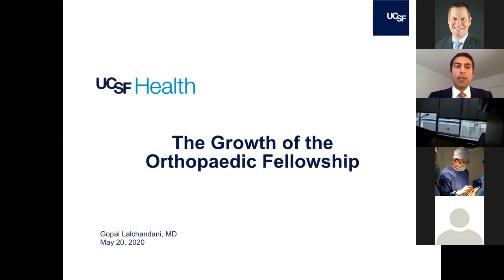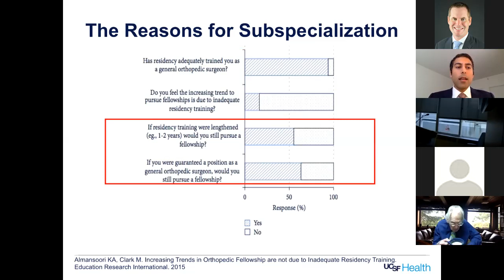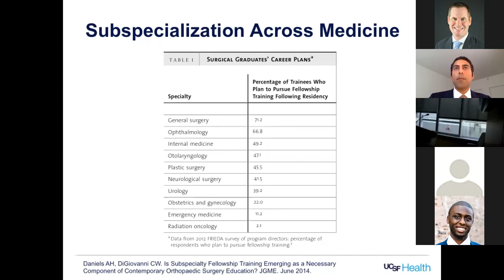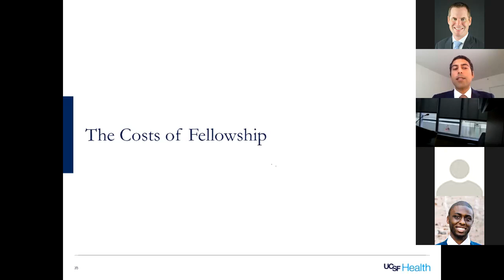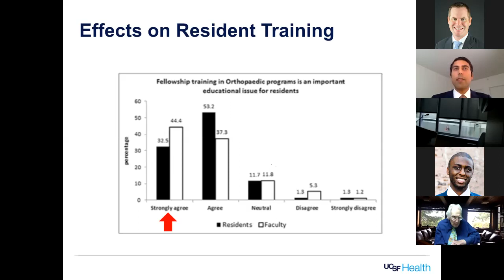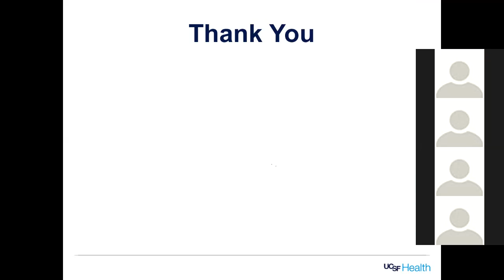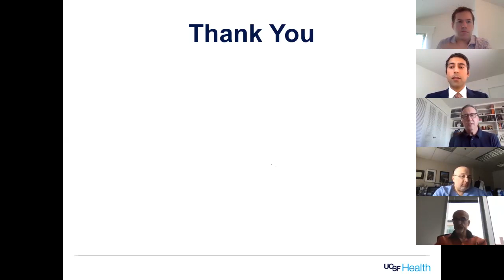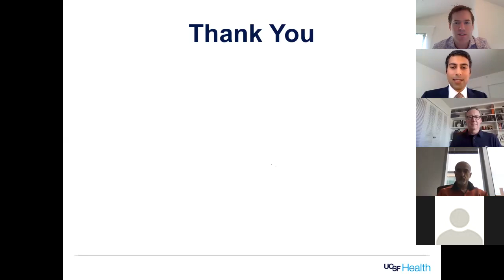Grand Rounds: Gopal Lalchandani, MD The Growth of the Orthopedic Fellowship. May 20, 2020